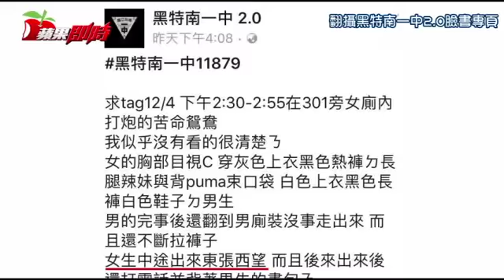南一中變砲場 活春宮連２起 | 台灣蘋果日報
國立台南一中校園上周末接連兩天發生「野戰」事件，南一中學生分別用手機拍下兩對男女在教室外性交、走出廁所畫面，上傳「黑特南一中2.0」粉絲頁，引發熱議，網友消遣封南一中為「國立台南第一高級砲場」。校方雖未報警，但警方認為其中教室外男女性交行為已觸犯《刑法》公然猥褻、妨害風化或《社會秩序維護法》等罪嫌，將主動追查這對情侶到案。